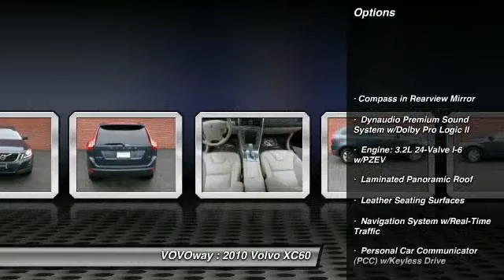2010 Volvo XC60 Marietta GA 16459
2010 Volvo XC60 3.2

VOVOway
499 Roswell St NE

SAFE and SECURE 5YR/60K VOLVO WARRANTY!!! FACTORY NAVIGATION!!! BACK UP CAMERA!!! VOVOway is pleased to offer this 2010 Volvo XC60 3.2L with factory warranty until 4/21/2015. This luxury SUV is immaculate inside and out and drives beautifully. It comes loaded with options including; automatic/geartronic transmission, 3.2L 6 cyl., A/C, leather seating, power driver and passenger seats, sunroof, foglights, tinted rear glass, trip computer, bluetooth synchronisation, VOLVO facotry navigation, back up camera, keyless drive with personal car communicator, premium 17 alloys, compass, and Dynaudio with/satellite radio and factory CD. The Barents Blue with Softbeige leather is a beautiful color combination. The 7.5k, 15k, 22.5k, 30k, 37.5k, and 45k factory scheduled maintenance services have been performed by Volvo. We have just done an oil service at Northpoint Volvo. Buy with confidence since this vehicle is under the Volvo Safe + Secure Coverage Plan which provides an additional year of New Car Limited Warranty coverage for a total of five years. Additional warranties cover corrosion, seat belts, the supplemental restraint system, emission systems, genuine Volvo replacement parts and genuine Volvo accessories. This plan also covers all factory scheduled maintenance services up through the 60,000 mile service and includes wear items(brake pads, wiper blades). This beautiful vehicle will be under the Volvo bumper to bumper warranty until 4/21/2015 or 60,000 miles, whichever comes first. This vehicle was repurchased from the original owner by Volvo of North America because of a no start concern. Any necessary repairs were made by Volvo and all factory warranty remains intact. for more information about us and our business philosophy. We have many other Volvos in stock and ready for immediate delivery. Shipping can be arranged to your door anywhere in the USA.